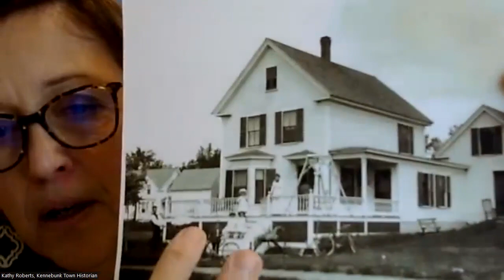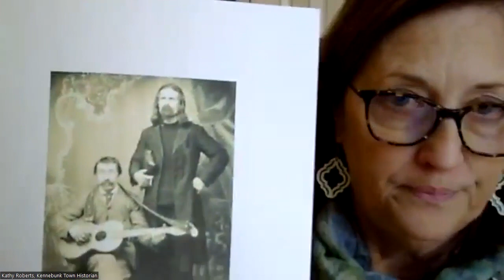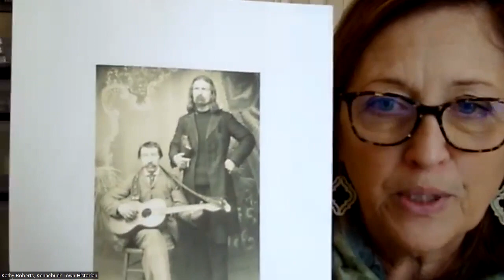Scandinavian History in Kennebunk | Festival of Traditions Lecture 2023 | Brick Store Museum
Kennebunk Town Historian Kathy Ostrander Roberts discusses Scandinavian immigration to Kennebunk at the turn of the 20th Century as part of the Brick Store Museum's 2023 Festival of Traditions programming.